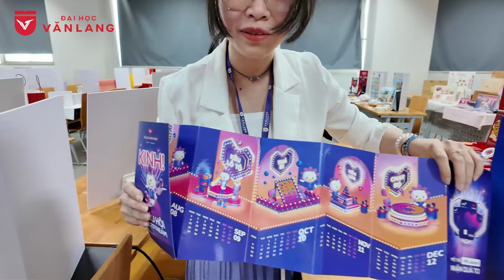[DAILY VLOG] CHẤM LỊCH - VAN LANG UNIVERSITY